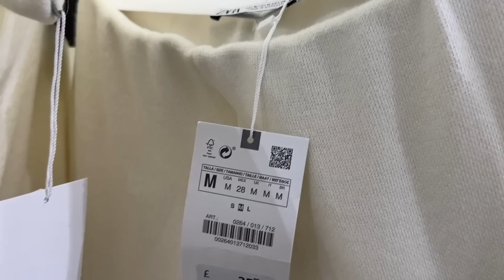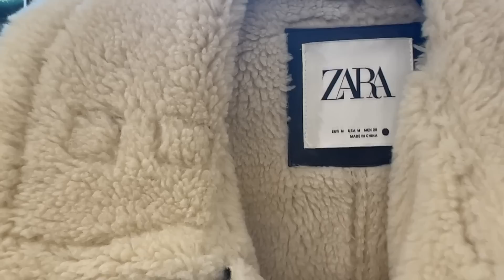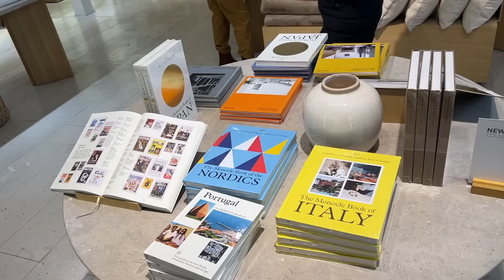COME SHOPPING WITH ME TO ZARA + HAUL | VLOG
Hope you enjoyed this come shopping with me vlog!